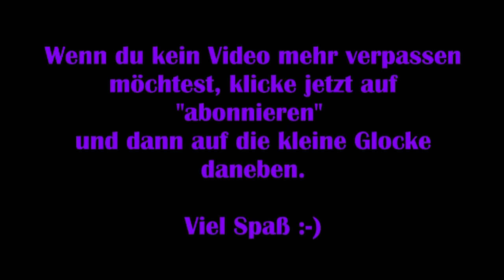Shadow of the Tomb Raider #05 – Der Dolch der Maya [Let's Play]